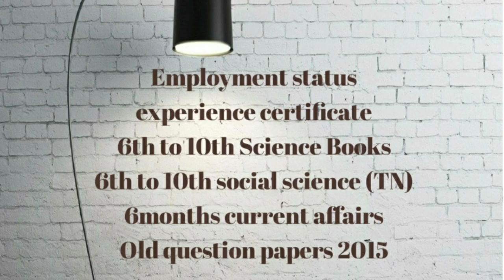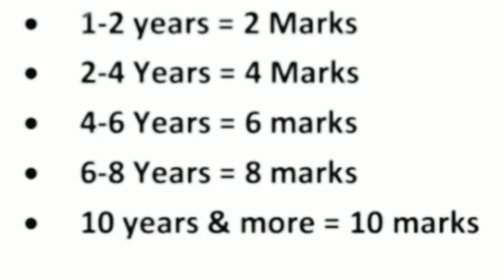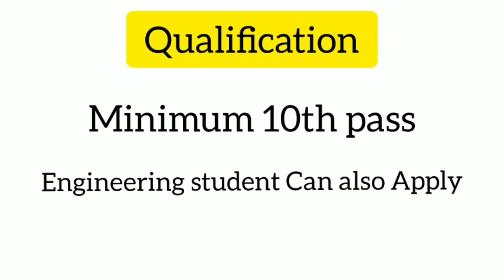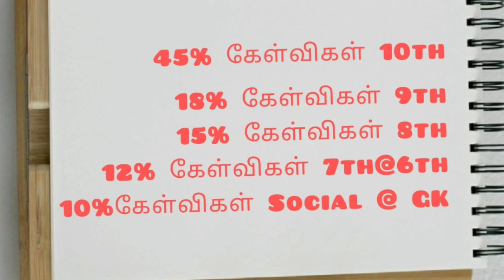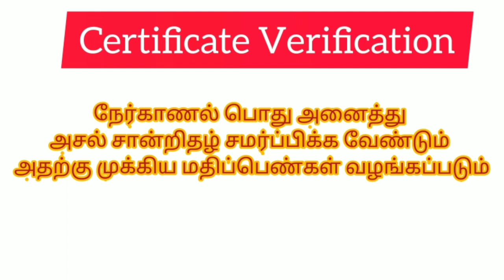tnlabassistant2021 TN Lab Assistant Exam in 2021 || Full Details and Important Doubts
TN Lab Assistant Exam in 2021 || Full Details and Important Doubts

Hi Friends

Lab Assistant Exam in 2021 || Full Details and Important Doubts